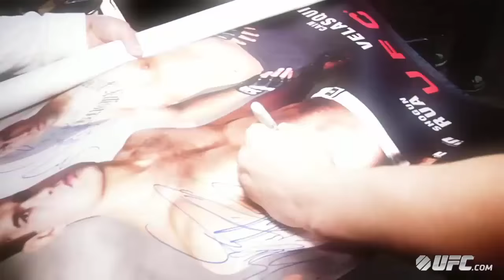Ronda Rousey "Confident" Highlight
My second "highlight" video with Ronda. This time I used song by Demi Lovato - Confident, I believe, Ronda is the definition of confident woman as same as Demi. At the begining is also song by Two steps from hell - Fountain of life. Hope you guys like it :-) Here you can find the first highlight video with Ronda and my third video for Ronda